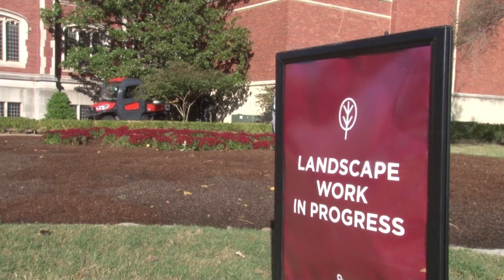Tuesday Weather Brief November 29, 2022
with Snow Forth